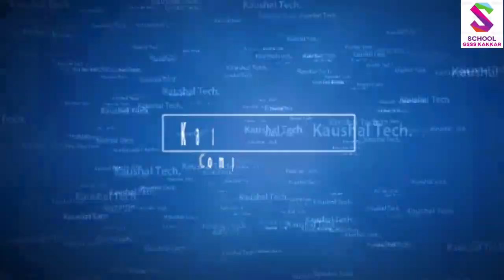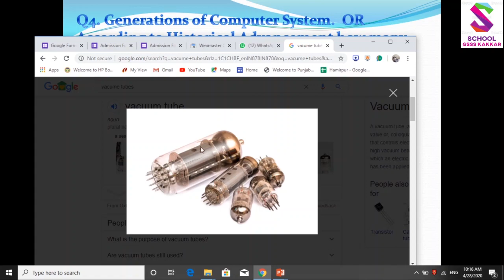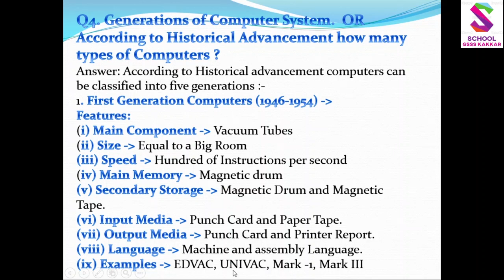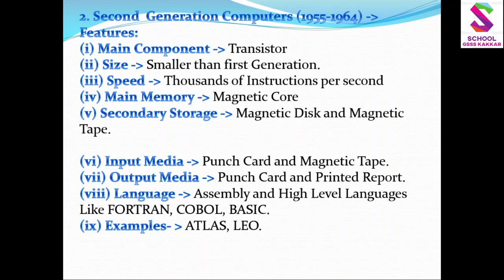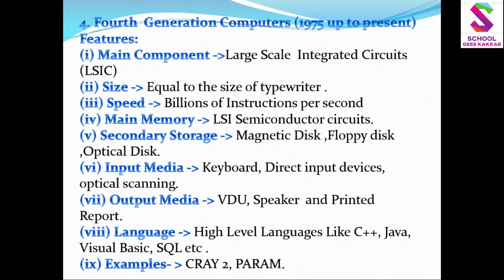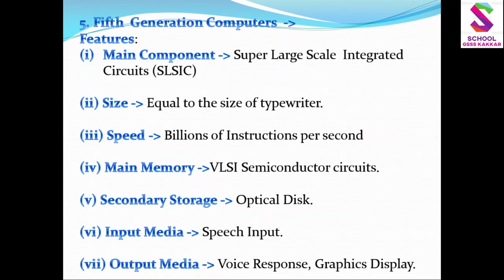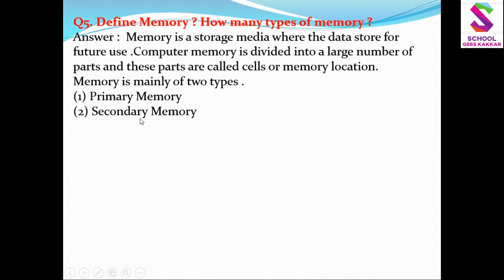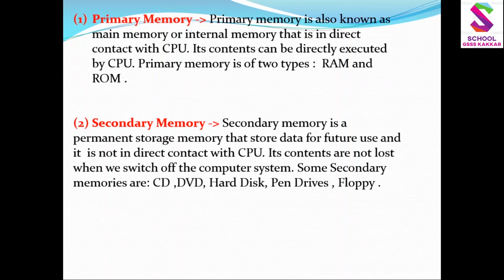CS +1 1st Chapter Computer Generation